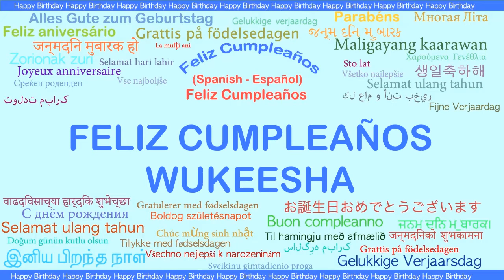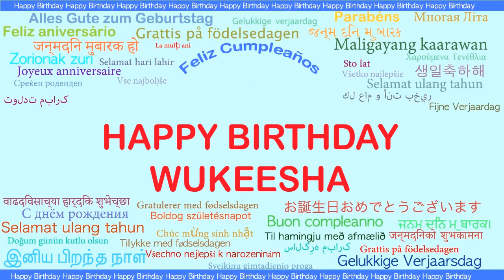Wukeesha Languages Idiomas - Happy Birthday